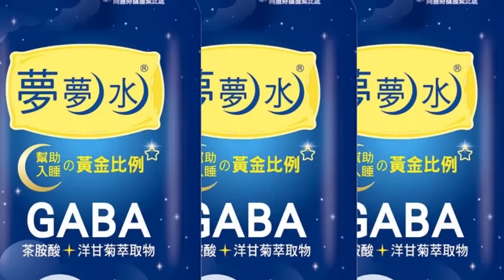說好的"堅若磐石"? 美航母隨裴姨撤離! 當陸"紙老虎"?軍演恐成常態 黃奎博"5字"曝台窘境@中天新聞CtiNews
相關影片:
陸圍島軍演三天 "1966台海危機2.0"!? "海峽中線"沒有了!? 還有多少"籌碼"? 張延廷勸"一句話"
華姐再發威機智反懟交鋒外媒! G7外長聯合聲明關切圍台軍演 華春瑩反酸列強夢該醒醒